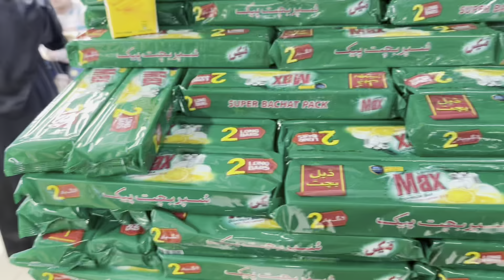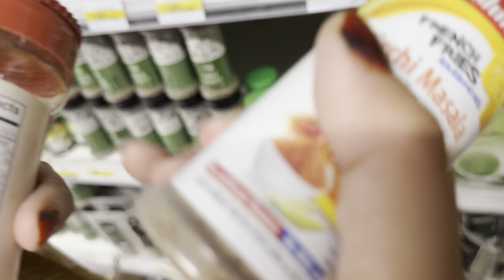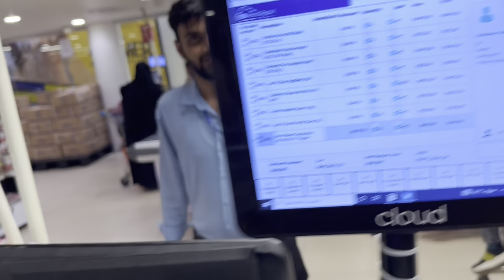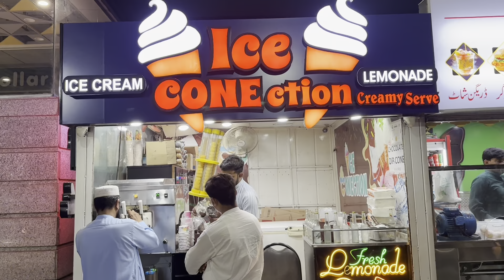Grocery Shopping with Family 🛒 || Haye Mehngai Budget Out hogia 😳 || My daily Vlog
Dr Hafiz Almas